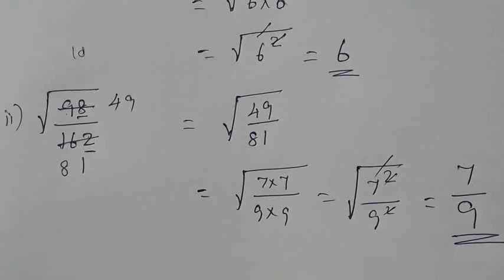TN 8th maths example 1.30 chapter 1 set language new syllabus in tamil medium srk maths